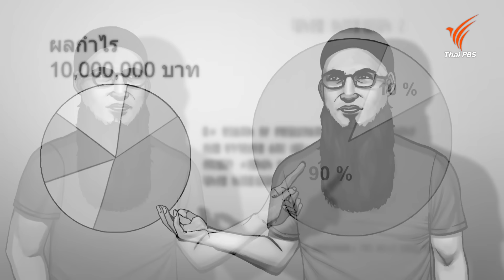แนวคิดชีวิตใหม่ เรื่องใหญ่ เรื่อง (บัง) โต ตอน 2 บังโต วีรชน ศรัทธายิ่ง | Made My Day วันนี้ดีที่สุด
หลายคนเปรียบชีวิตเหมือนการเดินทาง ชีวิตเหมือนบทเพลง ชีวิตเหมือนกับหนังสือ แต่สำหรับเขาแล้ว ชีวิตเปรียบเหมือนแบบทดสอบจากพระเจ้าที่ได้สร้างสถานการณ์และเรื่องราวมากมายให้เราได้รับรู้ ไม่ว่าสุขหรือเศร้า เราก็สามารถที่จะมีความสุข และเรียนรู้ไปกับบททดสอบชีวิตนี้ได้

ติดตามชมรายการ Made My Day วันนี้ดีที่สุด วันอังคารที่ 24 กันยายน 2567 เวลา 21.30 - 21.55 น. ทางไทยพีบีเอส